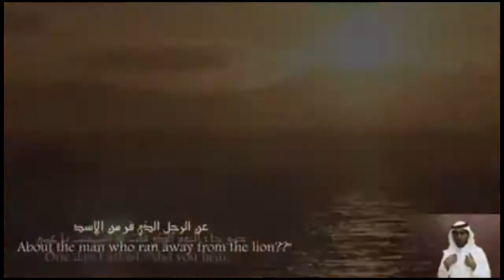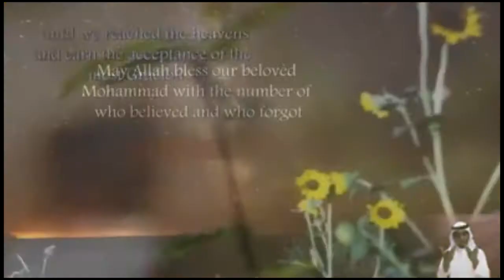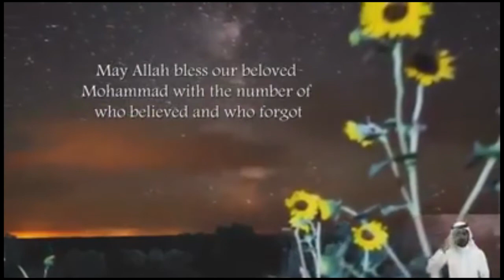قصة الرجل الذي فر من الاسد